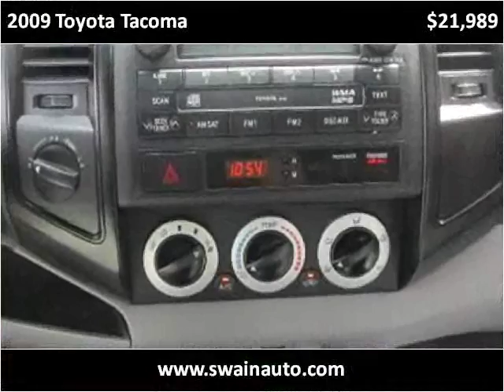2009 Toyota Tacoma Used Cars jackson ms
This 2009 Toyota Tacoma is available from Swain Automotive.